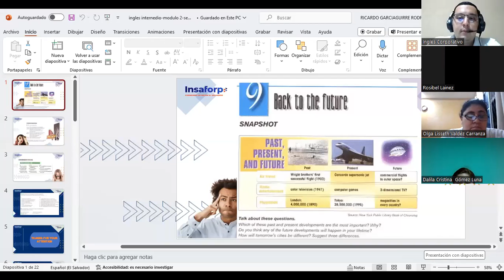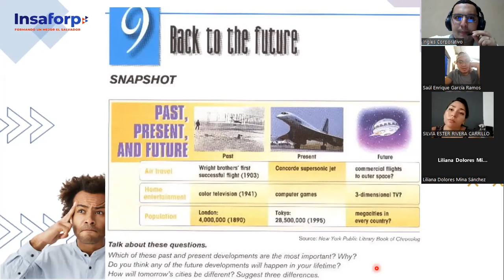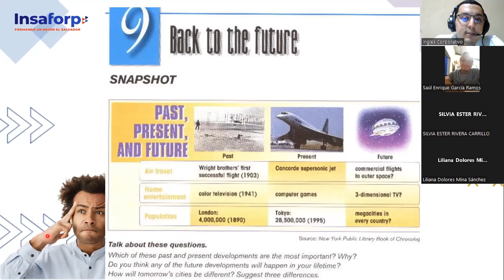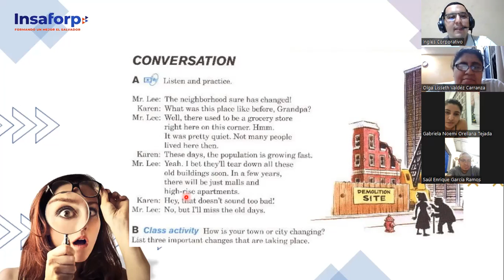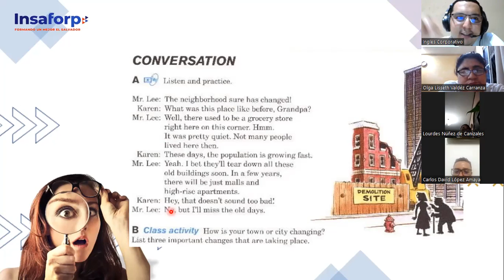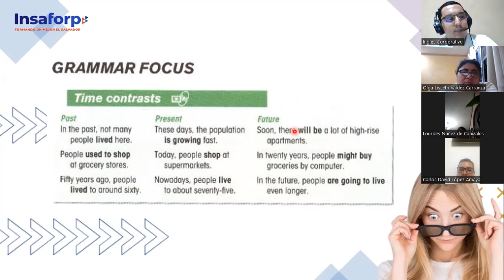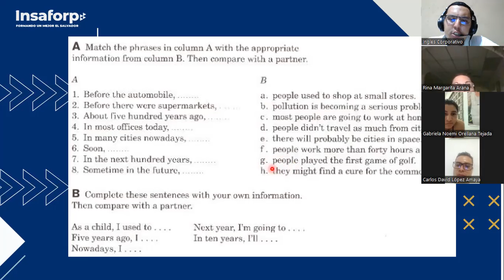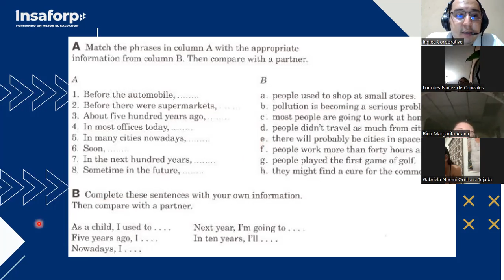SESION 9-13-11-2023-FI-REGA-139-GARCIAGUIRRE-BACK TO THE FUTURE